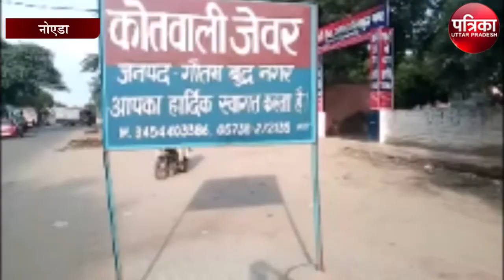प्रतिबंधित मांस की तस्करी कर रहे तीन को पुलिस ने यमुना एक्सप्रेसवे से किया गिरफ्तार